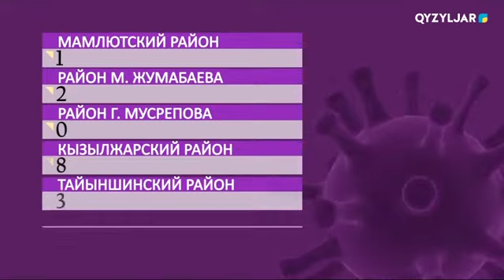COVID - 2019: В СКО ЗА СУТКИ ЗАБОЛЕЛО 75 ЧЕЛОВЕК